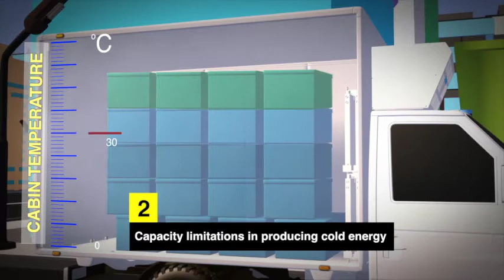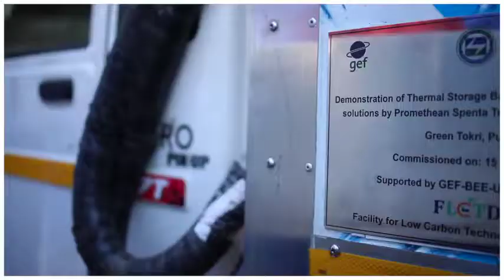January 21, 2020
Video from Sam White